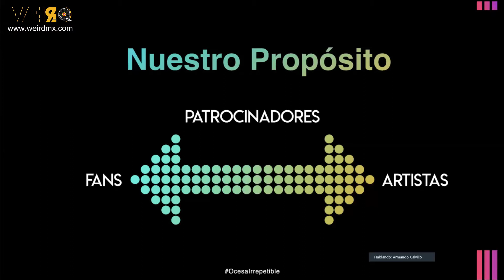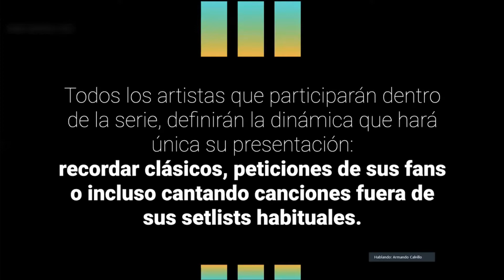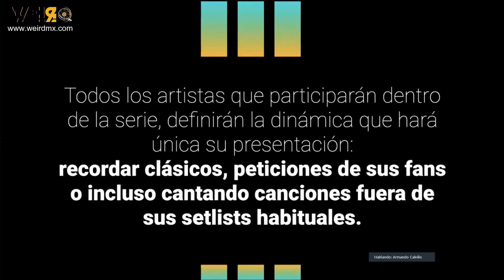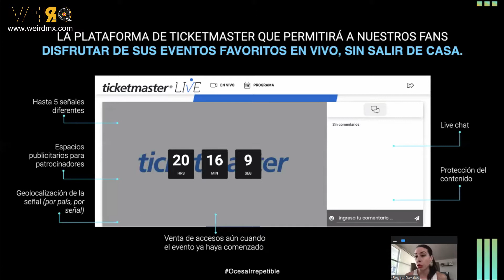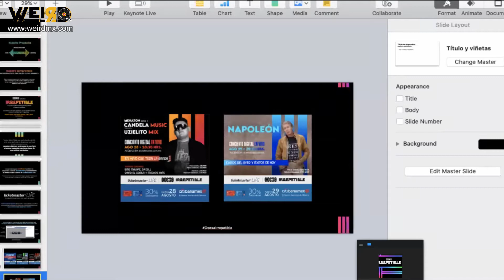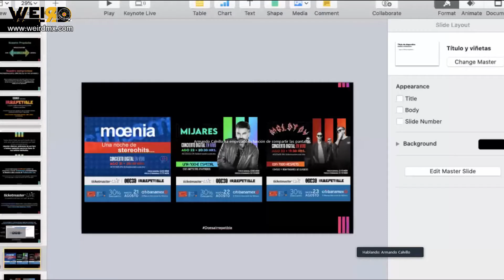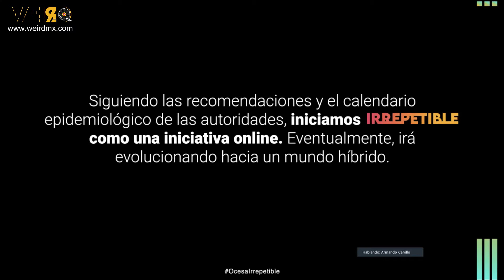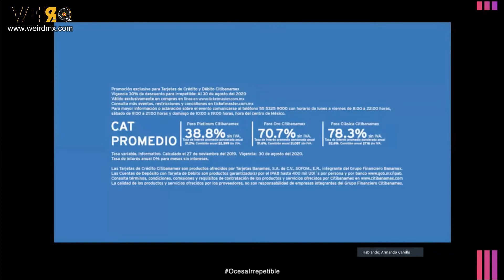Disfruta de super shows digitales en vivo de OCESA y Ticketmaster Live